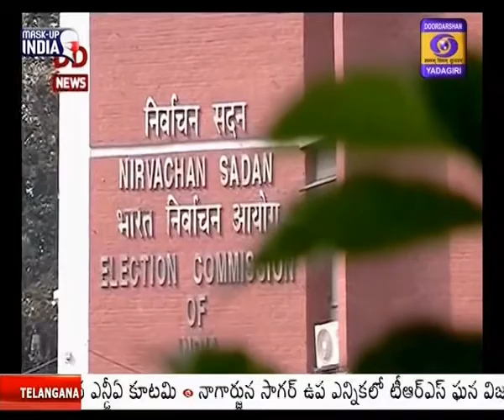Election Commission to states: File FIR against those celebrating poll results amid Covid 19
కోవిడ్-19 మార్గదర్శకాలను పాటించకుండా వేడుకలు జరుపుకునే రాజకీయ పార్టీల కార్యకర్తలు, నేతలపై కఠిన చర్యలు తీసుకోవాలని ఎన్నికల కమిషన్ ఆదేశించింది. నాలుగు రాష్ట్రాలు, ఓ కేంద్ర పాలిత ప్రాంతం శాసన సభల ఎన్నికల ఓట్ల లెక్కింపు సందర్భంగా పూర్తి ఫలితాలు వెలువడక ముందే రాజకీయ పార్టీల కార్యకర్తలు, అభిమానులు పెద్ద ఎత్తున ఒక చోట చేరి వేడుకలు జరుపుకుంటున్నారని తన దృష్టికి వచ్చినట్లు తెలిపింది.
ఇటువంటి సందర్భాల్లో కఠినంగా వ్యవహరించాలని, కేసులు నమోదు చేయాలని ఈ ప్రభుత్వాల ప్రధాన కార్యదర్శులను ఆదేశించింది. ఇటువంటి వేడుకలను నిలవరించడంలో విఫలమయ్యే స్టేషన్ హౌస్ ఆఫీసర్లను సస్పెండ్ చేయాలని ఆదేశించింది. అన్ని సంఘటనలపైనా తక్షణమే సమాచారం అందజేయాలని, వాటిపై తీసుకున్న చర్యల నివేదికను సమర్పించాలని కేంద్ర ఎన్నిక‌ల క‌మిష‌న్  తెలిపింది.